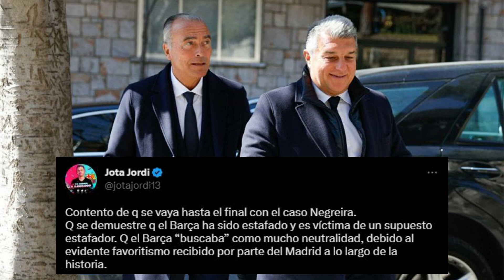¡TREMENDA LOCURA! ¡NO ME LO PUEDO CREER! ¡MIRA QUE DIJO! | NOTICIAS DEL REAL MADRID HOY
❤️👇 Ultima hora con las palabras de Jota Jordi por este motivo ¡NO TE LO PUEDES PERDER!

❗❗ Libro Ramon Alvarez de Mon (Que baje Dios y lo explique)

❗❗ Primera Camiseta oficial del Real Madrid 22/23 (Blanca)

❗❗ Segunda camiseta oficial del Real Madrid 22/23 (Morada)